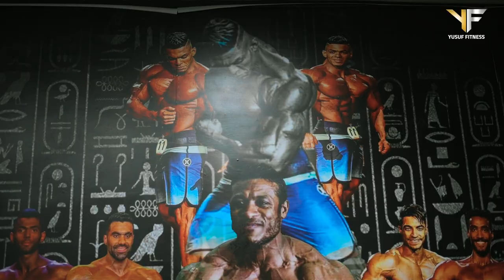عودة الفرعون المصري في شهر واحد فقط Comeback of the Pharaoh and upcoming Mr Olympia Ahmed shoukry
sponserd by:
• 7diets
• Letspopcorn
YF Team:
Business Manager: Hazem Hassan.

-Content creator: Belal As3ad.
-Ahmed YF Designer.
-Videography: Mando Essam.
-Editor: Mohamed Tolan.

- prod by : YFS PRODUCTION